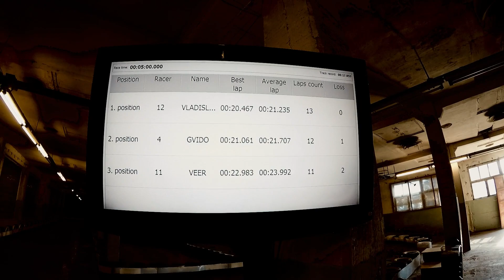Elektrokartingi azartiskai izklaidei | GUNSnLASERS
Vai zini, kas ir elektrokartingi? Tā ir jauda, ātrums, sānslīde līkumos un sacensību gars. Izmēģini GUNSnLASERS iekštelpu kartinga trasē Rīgā, Mārkalnes ielā 10!

Kartingi gan pieaugušajiem, gan arī bērniem!